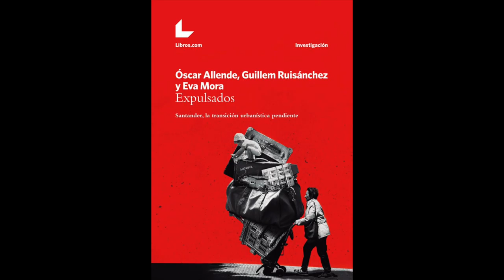190227 Expulsados. La Vorágine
'Expulsados. Santander, la transición urbanística pendiente’ se presentará el próximo miércoles, 27 de febrero, a las 19.30 horas, en la librería La Vorágine (en las nuevas y ampliadas instalaciones en la calle Cisneros, 69).‘Expulsados’ es posible gracias al apoyo de los mecenas que contribuyeron con una campaña de crowdfunding, a quienes los autores del libro agradecen su apoyo a la publicación.El libro ‘Expulsados’ es una investigación del equipo de EL FARADIO sobre el urbanismo en Santander, que conecta la reconstrucción de la capital tras el incendio de 1941 con los actuales procesos gentrificadores en distintos barrios de la ciudad.Así, se recuerda el modelo urbanístico implantado en la ciudad tras el incendio, en los primeros años de la dictadura franquista, que supuso la expulsión de las clases populares del centro de Santander, para abordar luego casos como la lucha de Amparo Pérez, las plataformas contra distintos procesos expropiadores en barrios como el Río de la Pila o el Prado San Roque.El grueso de la investigación se basa en el análisis de las alegaciones al PGOU de Santander (anulado por el Tribunal Supremo), para estudiar cuáles fueran aceptadas y cuáles rechazadas.